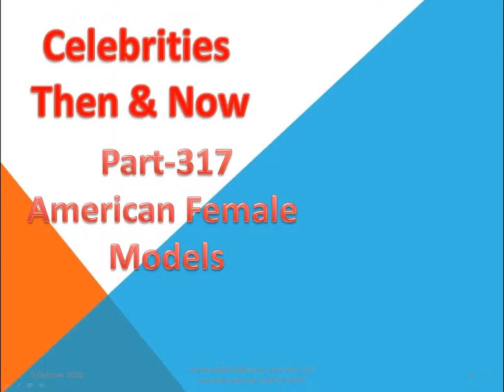Playboy Playmates of the Year Part 317/Camera Sound